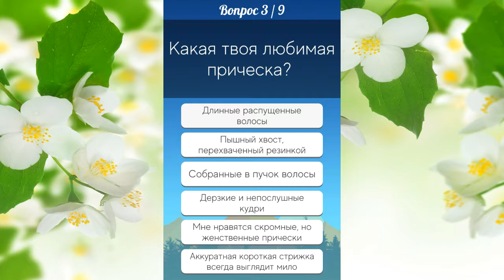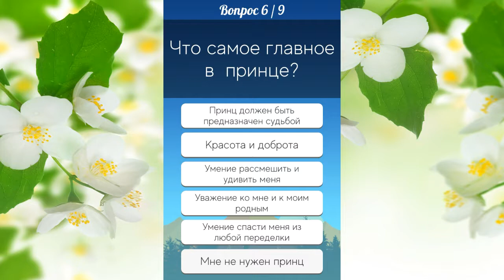Кто ты из принцесс Disney.